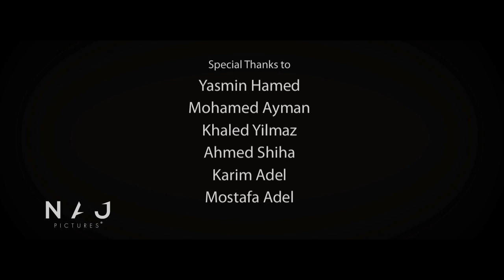Mohamed Jamal - Bali Mashghool 3aleek | محمد جمال - بالى مشغول عليك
محمد جمال
بالي مشغول عليك

كلمات و الحان : محمد جمال
توزيع : حازم الابيض
ناي : هاشم لطفي
Recording and mix : Hazem elabiad
Photographer : Ahmed Najeeb
Video and GFX : Ayman Solomon

Special Thanks :
Yasmin Hamed
Khaled Yilmaz
Mohamed Ayman
Ahmed Shiha
Karim Adel
Mostafa Adel